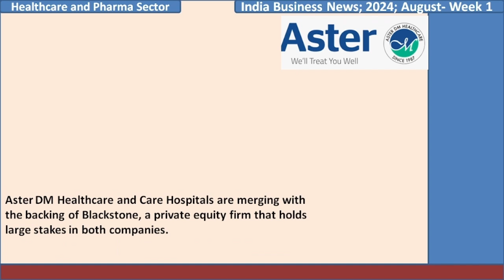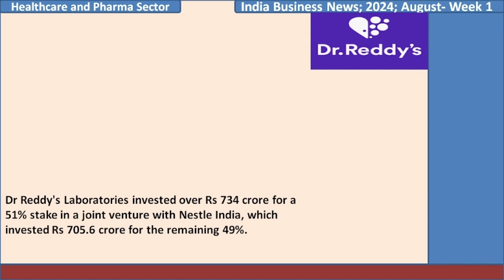India Business News - August Week 1 - Regulators; Healthcare; Tourism; Media & Entertainment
Welcome to IBN (India Business News). You are watching the IBN 2024 series. IBN is a weekly news capsule that keeps you abreast with the business news in India across 15 business sectors. This video presents the business events in Week 1 of August 2024 - Government and Regulators;  Healthcare & Pharma Sector; Hospitality & Tourism sector;  Media and Entertainment Sector. @IBNIndiaBusinessNews